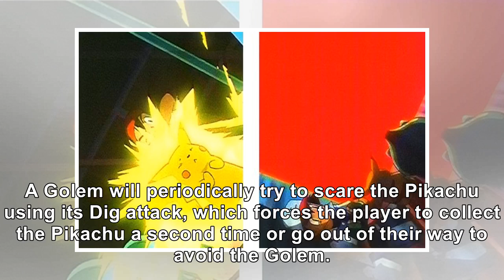Pokemon: Let's Go Will Let Players Herd Pikachu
A new trailer for Pokemon: Let's Go revealed what might be the most adorable minigame in Pokemon his...